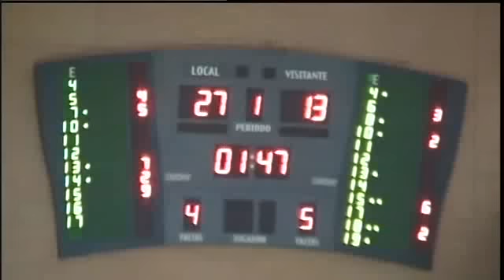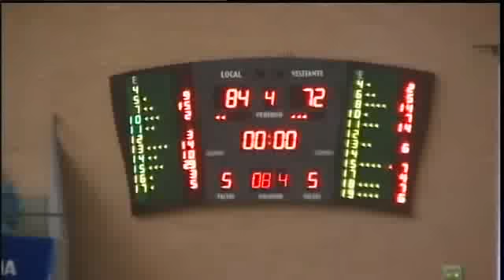ADECCO ORO J11 Xacobeo Blu:Sens, 84 - Inst. Oftalmológico Clínicas Rincón, 72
Xacobeo Blu:Sens, 84 - Inst. Oftalmológico Clínicas Rincón, 72